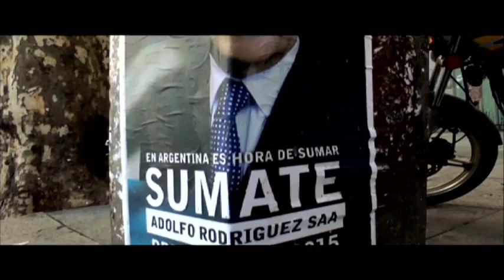ENCUESTA A LA GENTE DE ADOLFO PRESIDENTE 2015